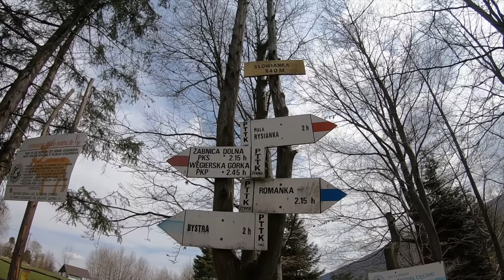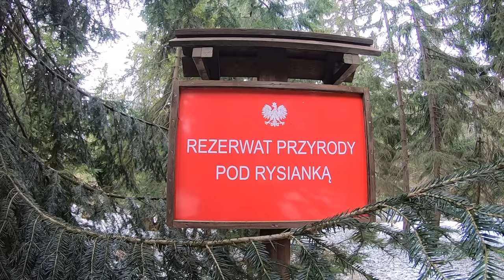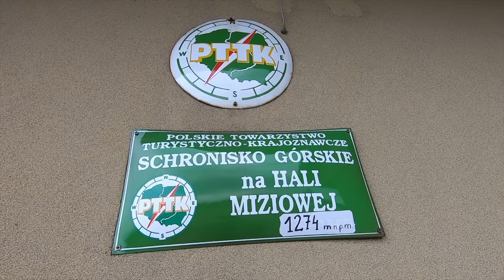Jak piękne są Beskidy? 5 dni trekkingu i dziki biwak | sposób na długi weekend | Odc. 1/2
Długi majowy weekend. Korzystając z wolnego czasu postanowiłem wybrać się na pięcio-dniowy trekking po Beskidzie Żywieckim, szlakiem od Żabnicy przez Romankę, Rysiankę, Halę Miziową, Korbielów, później Mędralową, Markowe Szczawiny, wreszcie Babią Górę, kończąc w Zawoi.

Ze względu na ilość nagranego materiału relację z wędrówki postanowiłem podzielić na dwa odcinki. Dzisiaj mam przyjemność przedstawić Wam pierwszy.

Wycieczka zapowiadała się wyśmienicie. Spakowałem plecak i ruszyłem w teren.
Zacząłem w Żabnicy. Po kilku kilometrach marszu dotarłem do stacji turystycznej Słowianka, gdzie pokrzepiłem się zimnym piwem. Spojrzałem na mapę i ruszyłem dalej. Po chwili natrafiłem na rozwidlenie szlaków na Suchym Groniu. Po krótkim namyśle postanowiłem wybrać wariant dalszej drogi czerwonym szlakiem w kierunku Romanki. Na zboczach poniżej rezerwatu, na dawnej drodze stokowej zaplanowałem biwak. Idąc do celu podziwiałem okoliczne widoki i w ostatnim z górskich strumyków uzupełniłem zapas wody. Na miejsce biwaku dotarłem około godziny 16stej.

Popołudnie było bezwietrzne. Przyjemna temperatura, utrzymujący się śnieg w zagłębieniach terenu i widok na Babią Górę, Pilsko, Rysiankę, a w oddali widoczna charakterystyczna sylwetka Wielkiego Chocza. Wspaniałe miejsce na spędzenie reszty dnia i nocy.

Szybko zgromadziłem zapas suchego drewna na opał. Palenisko zabezpieczyłem kamieniami i rozpaliłem ogień przy pomocy suchej trawy, drewna żywicznego i krzesiwa.

Nadszedł czas na posiłek. Tym razem postawiłem na proste danie - gulasz z kiełbasą, ziemniakami, pietruchą, marchewką, cebulą i pieczarkami. Całość zalana przecierem pomidorowym oraz doprawiona pieprzem. Danie wyszło wyśmienicie.

Nadszedł czas na sen. Za mną około 10 km wędrówki.

Poranek okazał się równie piękny jak poprzedni wieczór. We wspaniałej scenerii przygotowałem proste śniadanie. Spakowałem obozowisko i ruszyłem w dalszą drogą.

Wróciłem na szlak i odwiedziłem pobliskie schronisko na Hali Rysianka. Zjadłem ciastko szarlotkę i popiłem czarną kawą. Następnie idąc dalej czerwonym szlakiem dotarłem na Halę Miziową. Po drodze podziwiałem kwitnące krokusy, zajrzałem też do popularnego szałasu na Hali Cudzichowej, gdzie kiedyś miałem okazję spać podczas srogiej zimowej zawieruchy.

Po bardzo leniwym i powolnym marszu dotarłem na Halę Miziową. Tutaj zaplanowałem dalszy relaks, obiad oraz nocleg. W między czasie podładowałem baterie do GoPro i powerbank. Tarpa rozłożyłem niedaleko szlaku wcześniej opłacając miejsce noclegowe "w namiocie". Ten wieczór spędziłem w doborowym towarzystwie Asi i Pawła jedząc i pijąc w schronisku. Za mną około 10 km wędrówki.

Nazajutrz zażyłem kąpieli pod prysznicem po czym ruszyłem w dalszą drogę w kierunku Korbielowa. Mój kolejny przystanek to Hala Mędralowa. Ale o tym już w następnym odcinku.

Życzę udanego seansu!

Pozdrowienia!

Mój sprzęt:
Nóż Hultafors OK4
Krzesiwo Hultafors
Piła Bahco Laplander
Garnek Helikon
Butelka Nalgene
Termos 0,4 L
Buty Lowa Ranger III GTX
Płachta biwakowa - Tarp 3x3 - DD Hammocks - Multicam
Śpiwór Puchowy Volven Polaris
Karimata Thermarest Ridgerest
Plecak Wisport Reindeer 75 l